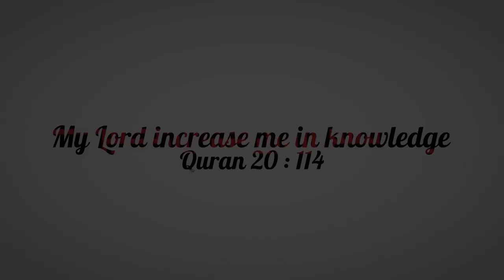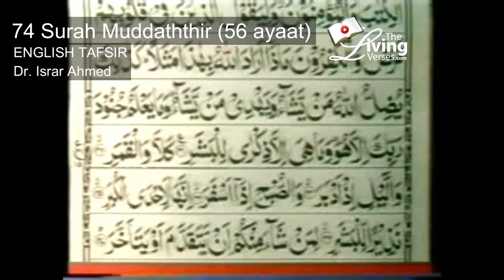Quran Ch 74 The Enrobed (Surah Muddasir) English translation by Dr. Israr Ahmed